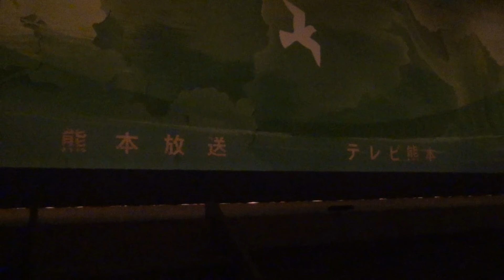長唄 竹生島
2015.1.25　くまもと森都心プラザホール　第50回熊本県邦楽協会演奏会
うらら会